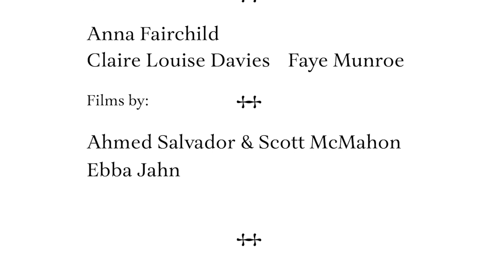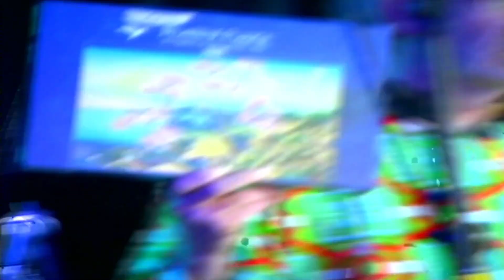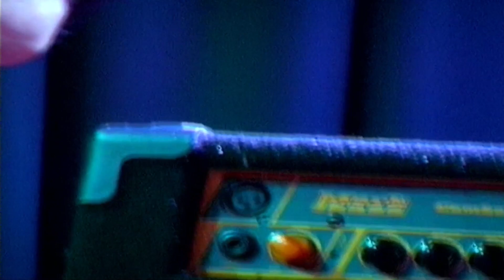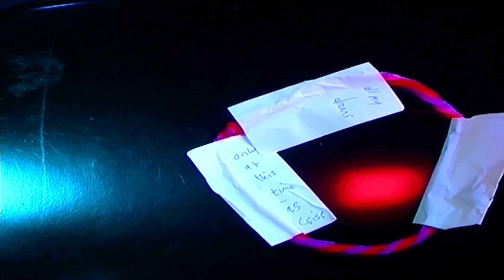Equinoks Luton Arts Festival and mopomoso Live at Vortex Jazz Club - 23 & 24 September 2023